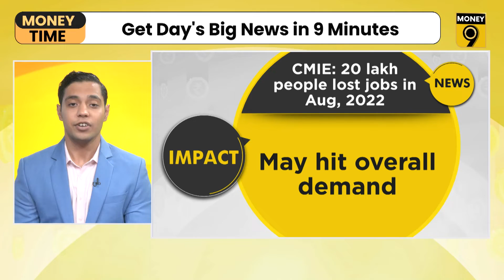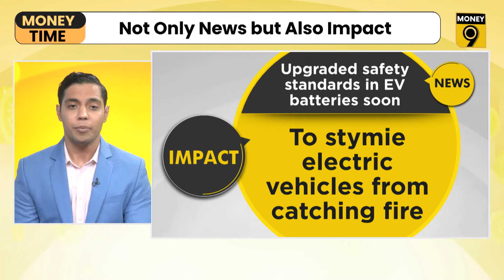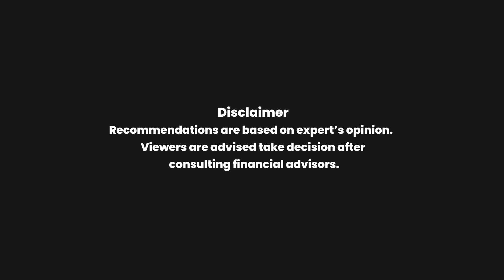Money Time: WhatsApp bans close to 1 crore accounts| Money9 English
CMIE: 20 lakh people lost their job in Aug, 2022;  Bima Lokpal solved more than 70K complaints in last two years;  GST evasion of above Rs 5 crore to be prosecuted